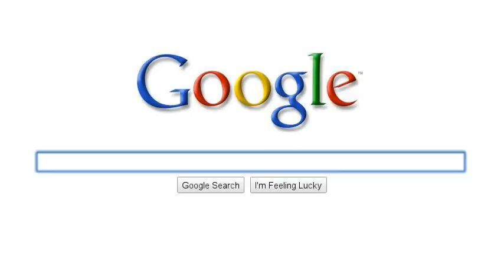Where Can I Do CrossFit in Charlottesville, VA?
How might an athlete find CrossFit?